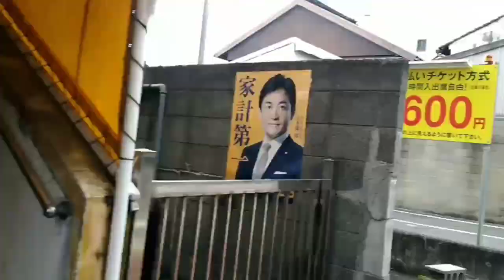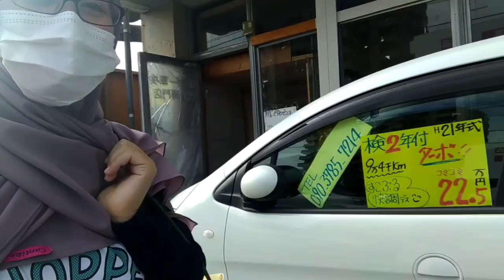Perjalanan menuju ke tempat belanja yang murah di Sakaide, Jepang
Semoga video ini bermanfaat...aamiin...